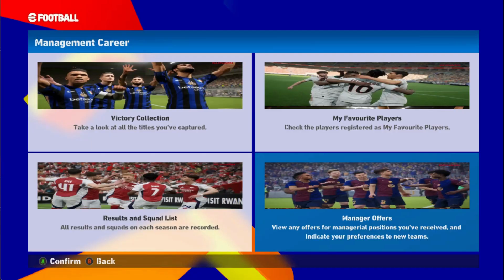PES2017 | eFOOTBALL-2025 NEW F-ULL-MOD | 10/5/24 | PC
CREDITS : DzPlayZ - Criss7